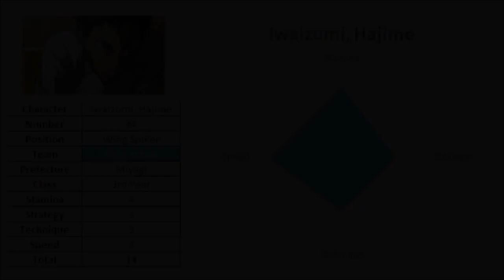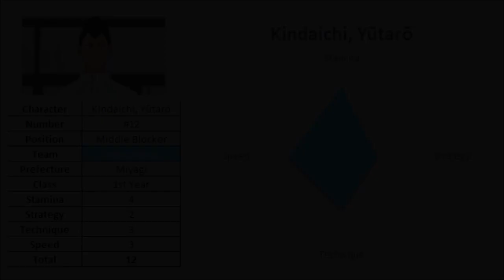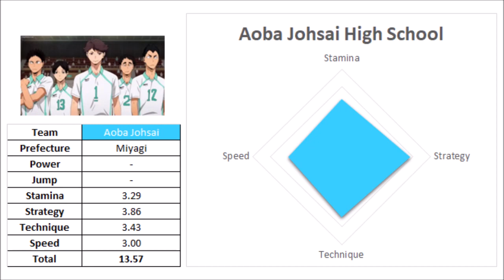Aoba Johsai High School | Defensive Stats | Haikyuu!!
Defensive Stats of the Aoba Johsai High School Team of Haikyuu!
The parameters that were taken into consideration to make this analysis are Stamina, Strategy, Technique and speed, which are the ones I consider important to receive the ball (Spike or Serve)
Aoba Johsai High School:
#1 Oikawa Tooru
#2 Matsuwaka Issei
#3 Hanamaki Takahiro
#4 Iwaizumi Hajime
#6 Yahaba Shigeru
#7 Watari Shinji
#12 Kindaichi Yutaro
#13 Kunimi Akira
#16 Kyotani Kentaro